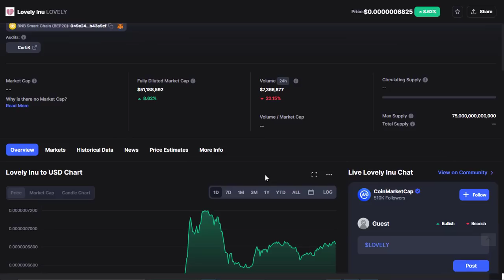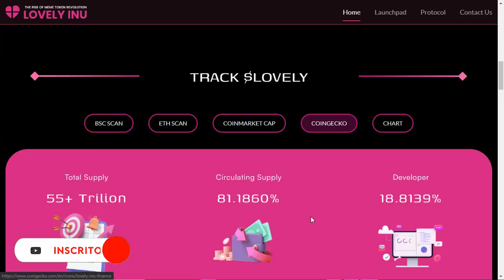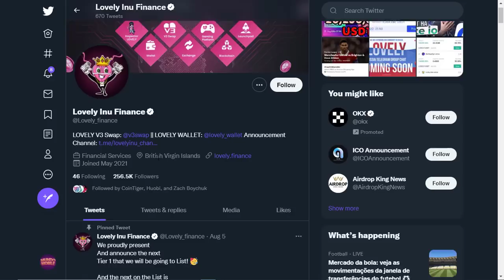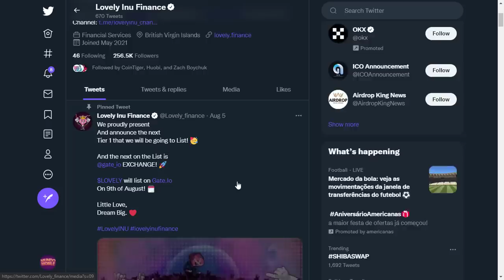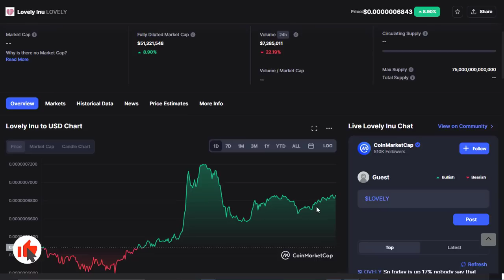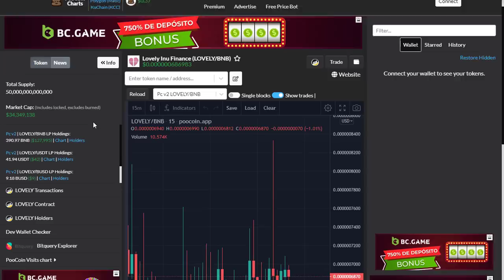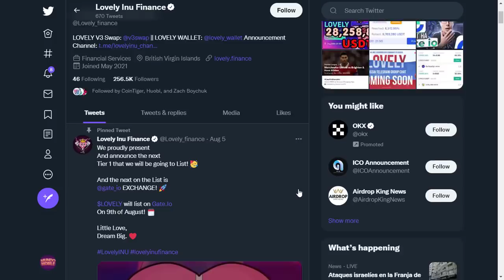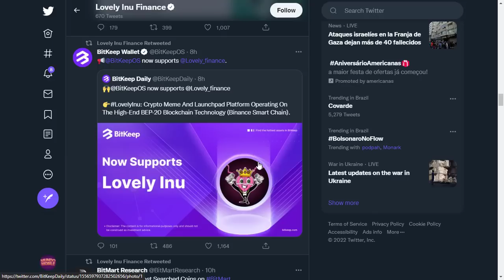OLHA ISSO !! LOVELY INU FINANCE VAI LISTAR AMNAHA GATE IO CRIPTOMOEDA GRANDE CRESCIMENTO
LOVELY INU VAI LISTAR GATE IO PREPARADOS PARA ALTA DE % 1000

VIDEO ANTERIOR BABY NA BINANCE

2️⃣⃣  ..CONTRATO DO TOKEM
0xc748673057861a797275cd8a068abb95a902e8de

Binance Como Criar uma Conta PASSO A PASSO - Corretora exchange de cripytomoedas 2021 - Bitcoin News